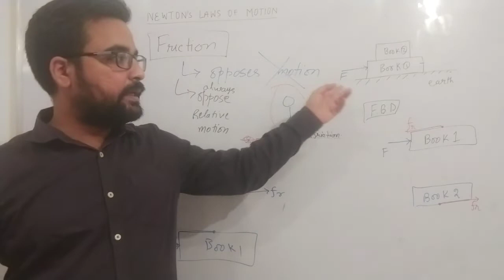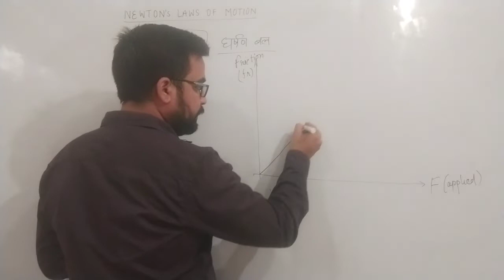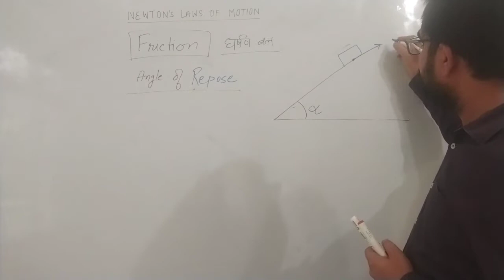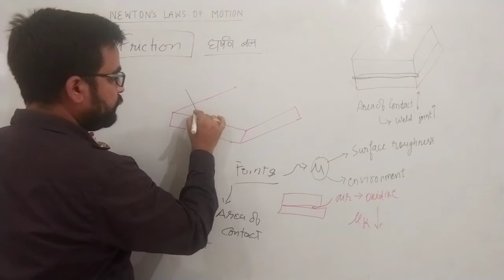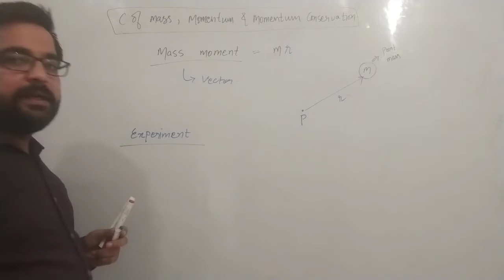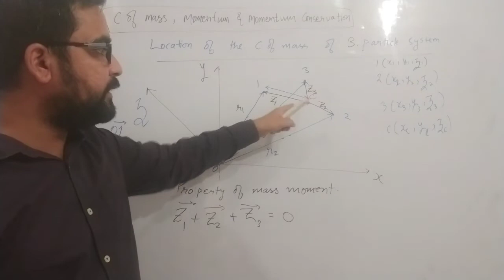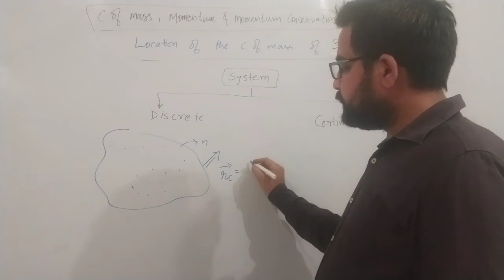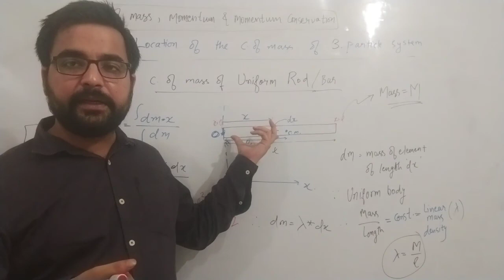NEET/JEE || PHYSICS || lecture 12 (center of mass, collision) || Abhay Mishra